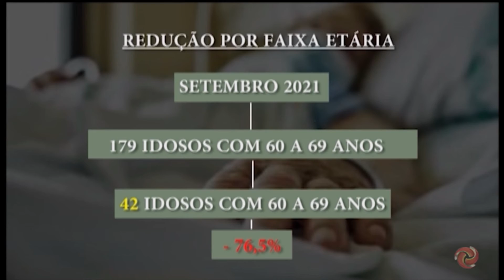Números de internações por covid-19 diminuem em BH